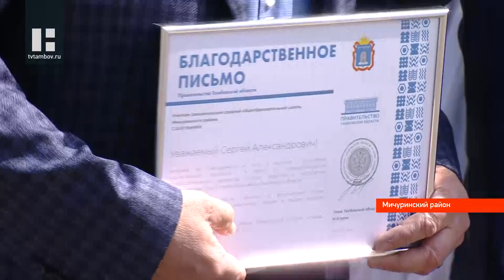Для выпускников 11 и 9 классов в Тамбовской области прозвучал последний звонок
Больше 3,5 тысяч выпускников 11-х классов и 9 тысяч девятиклассников региона в минувшую субботу услышали последний звонок. С праздником школьников поздравил и Глава региона Максим Егоров. Он лично побывал на торжественной линейке в Заворонежской школе Мичуринского района.